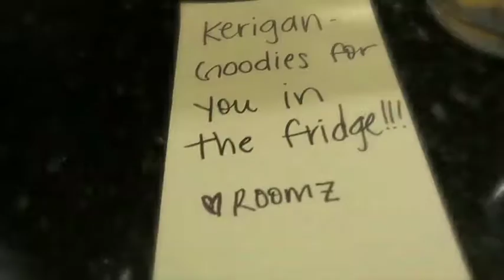I've Been REALLY Busy | The Surplus Ep 1